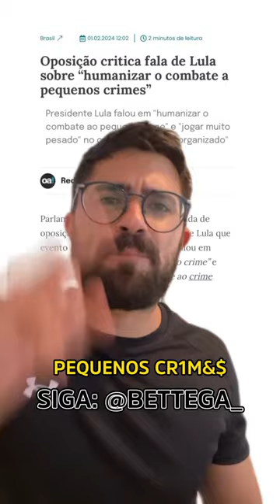Dra. Deolane se arrependeu de fazer o L?